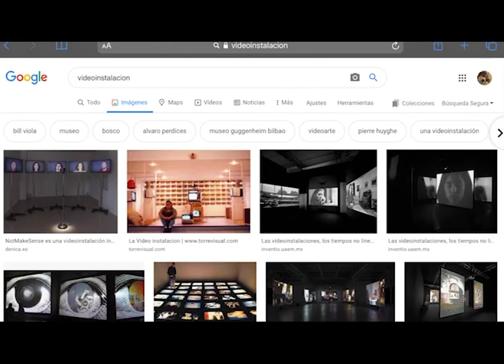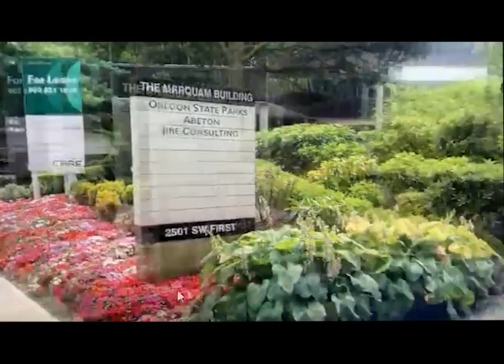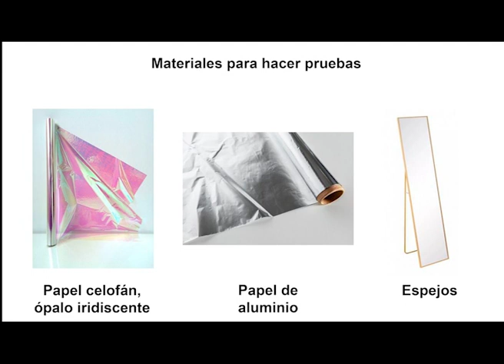Estrategias Artísticas en Torno al Espacio II Cynthia Nadia Moya Logviniuk